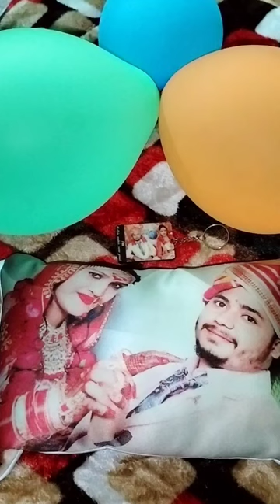mahi mahi menu chala.......